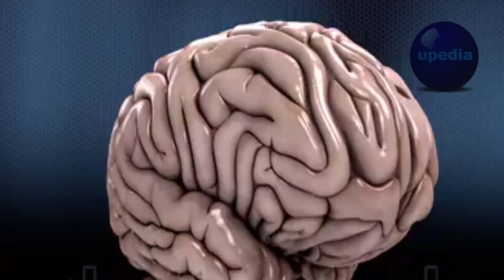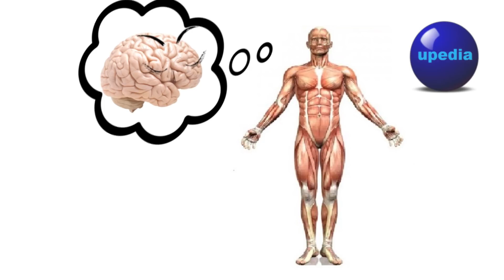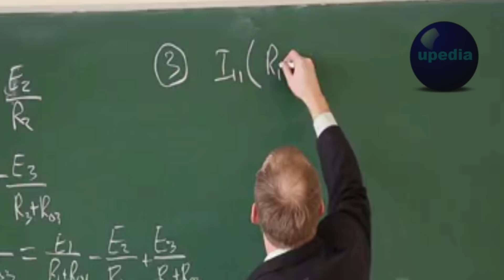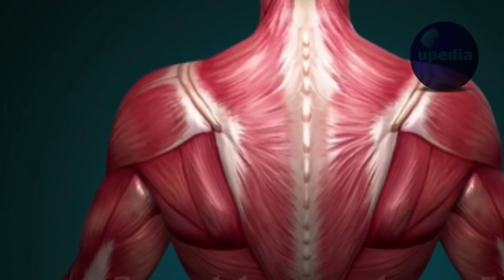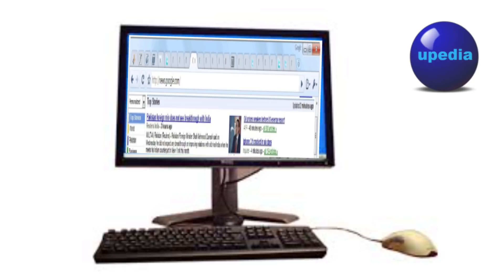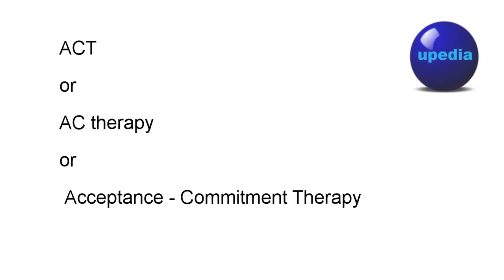How to Control Negative Thoughts and Overthinking, Calm and Relax Mind, Observing tip in urdu hindi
Boost Mind Performance, For Peaceful and Relaxed Mind, control negative thoughts and overthinking.
Mind control techniques is
Observe Your Mind.
If teacher is writing on the board but not looking students, what will happen?
Students will not concentrate to the board or teacher's lecture, what teacher should do?
During writing on the board, he must look at students time by time, what will be the result?
Students will focus 100% towards teacher. that is the power of Observing or Looking. Same is true with human mind or brain
There are two types of mind
1. Thinking Mind: That generates thoughts
2. Observing Mind: It is that when we look at thinking mind
According to Budha ( Gautam Budh)
Body and mind is our tool to experience this world but we are the experiencer (observer) who observe through this mind and body.
When we look and thinking mind, suddenly it becomes empty.
Nowadays It is known as mind therapy, called ACT or AC therapy or Acceptance - Commitment Therapy.
To prevent Negative thinking, we have to do
1. Forgiveness: when we forgive our selves and others, mind becomes peaceful, increases the energy flow in body.
2. Gratitude: Being thankful and grateful, mind get relaxation and negative thought vanishes.

Software: Hitfilm express, audacity, recforge ii
Category: Education